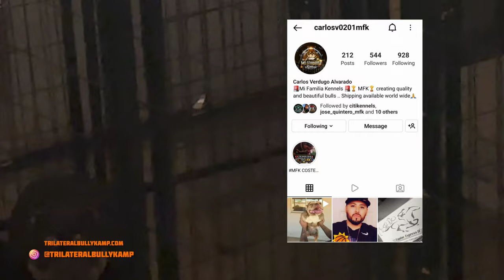TBK Stud Update (French Bulldogs / Exotic Bully)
Today we going over our stud kennel update

@TBK Vlogs